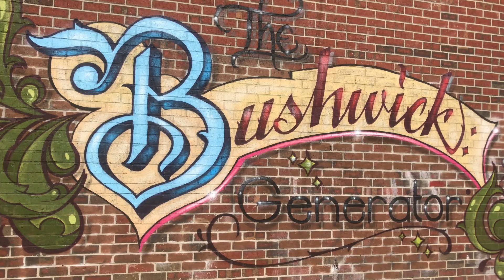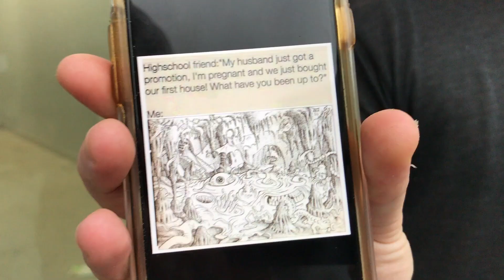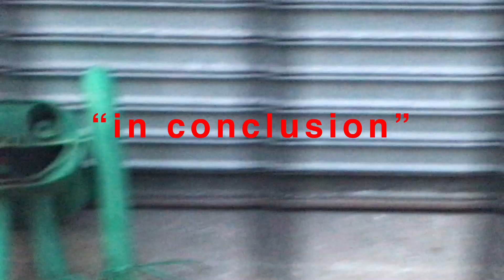New Sample Start - Beat Detectives - In A Bog - Goaty Tapes - 2019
Track excerpt from our new album "In A Bog" out sometime soon on Goaty Tapes.